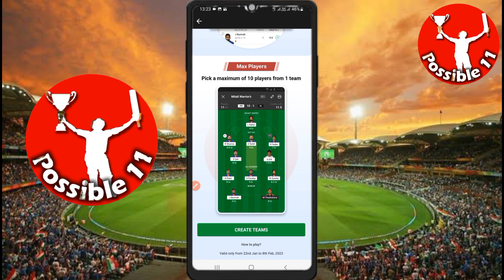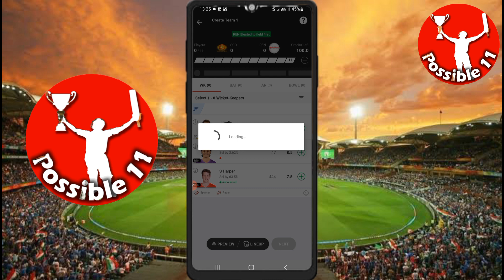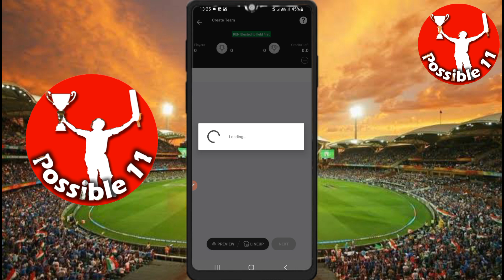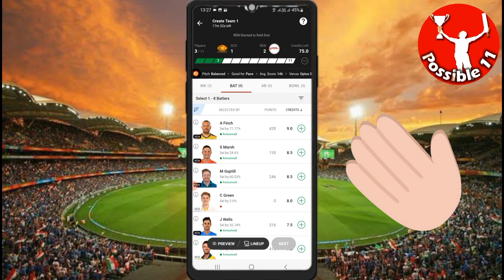Dream11 New Teams Creation || Dream11 मे टीम बनाने का नया नियम क्या है?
Best Place to get Teams of all Fantasy sites and match previews of all the featured matches of all fantasy sites. Match previews will be presented in an interactive manner so that you can win big on all Fantasy sites. You can get best tips and trick for how to pick your Fantasy team. Research is the key to laying down a strong foundation in fantasy sports. You should research on: Stats about players’ recent performances How the pitch behaves Squad information How teams perform batting first vs chasing How the players perform at certain venues or verses certain teams.

Here you will find some research about the pitch condition, about how the pitch will help the bowlers (Faster or spinner), or batsmen. Keeping that in mind, you have to make the team. If we don’t get any news about the pitch, research the ground history for the last 3-5 matches and predict accordingly. If you want to create the best Fantasy Team and win money in Fantasy Cricket, then it is good to check the player’s recent form. Because It has seen, there is a high probability of playing a good inning of inform player than out of from player.